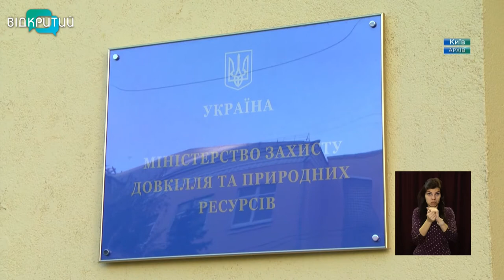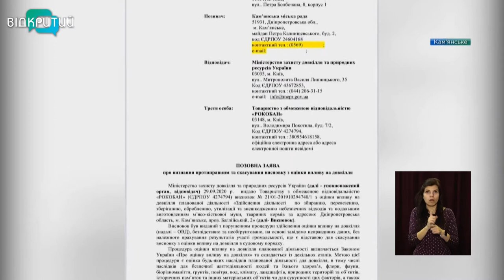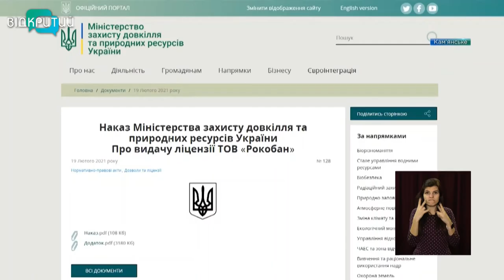У Кам'янському намагаються скасувати дозвіл на роботу "Рокобану"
Попри зусилля влади та активний спротив громади, Міністерство захисту довкілля та природних ресурсів України дозволило підприємству «Рокобан» відкрити виробництво в одному з районів Кам'янського.